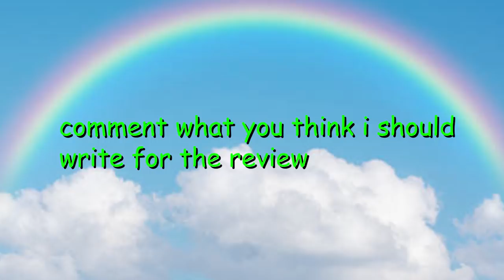WALMART SELLS GIANT HAMSTER BALLS AND I AGREE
About Miles McKenna:
Miles Aaron McKenna is known for his LGBTQ+ advice content and trying to be funny like everyone else on the internet.

[Video Title]
[Video URL]